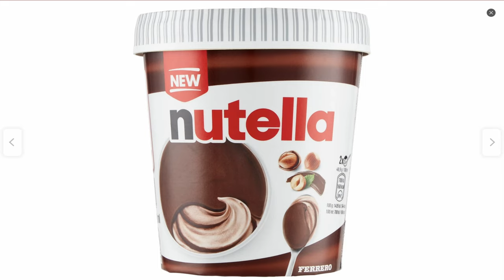il NUOVO GELATO alla NUTELLA !!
Assaggio il nuovo gelato alla Nutella

Fotocamera
- SJCAM SJ4000

Microfono
- Wireless Synco G2

MONTAGGIO VIDEO:
 - Final Cut Pro x
- MacBook Pro

By LolloTube75